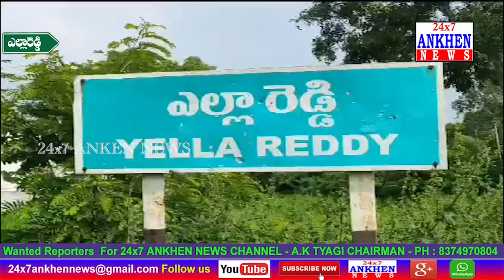ఎల్లారెడ్డి లో నిర్వహించిన ముస్లిం మైనారిటీల ఆశీర్వాద సభలో పాల్గొన్న MLA అభ్యర్థి జాజాల సురేందర్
ఎల్లారెడ్డి లో నిర్వహించిన ముస్లిం మైనారిటీల ఆశీర్వాద సభలో పాల్గొన్న MLA అభ్యర్థి జాజాల సురేందర్ || 24x7 ANKHEN NEWS ||